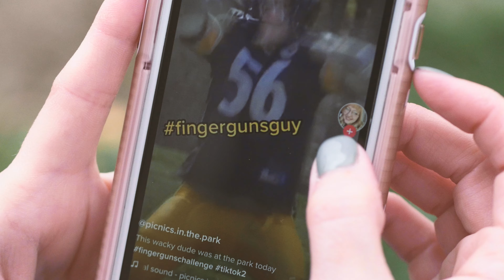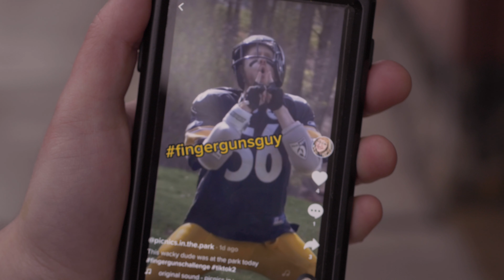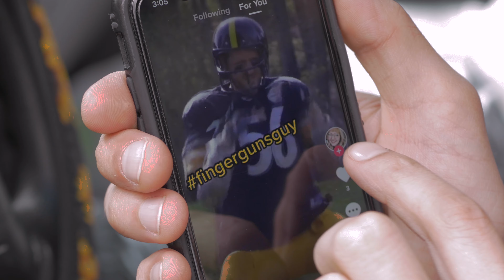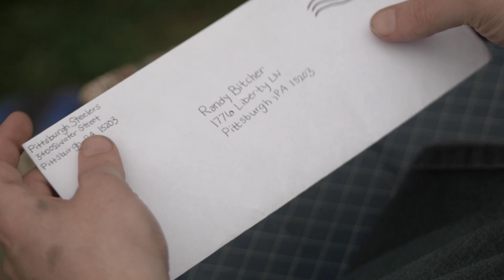Steeler Nation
Song written/performed by Joby Harris
Director: Daniel Roemer
Production Company: Zero Gravity Media
Executive Producer: Mark Kohr
Producer: Haley Noel Bedocs
Line Producer: Sam Brandes / Suzanna Hammond
Cinematographer: Eric Sparks
Story/VFX: Jon Hersman
Grip: Trevor Extine